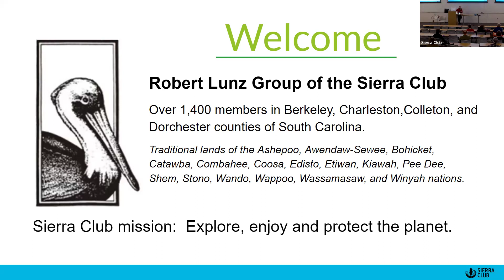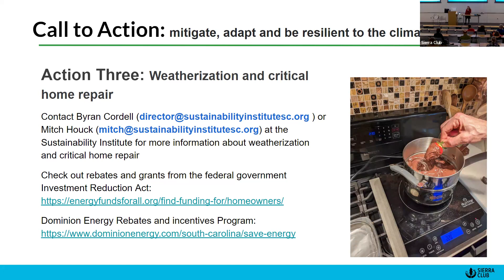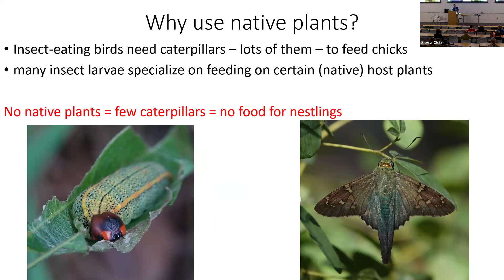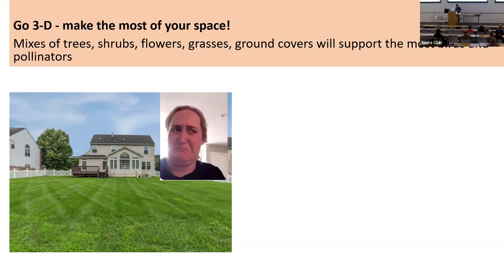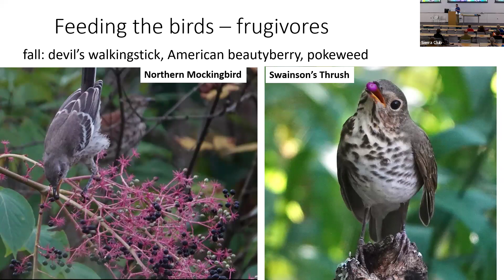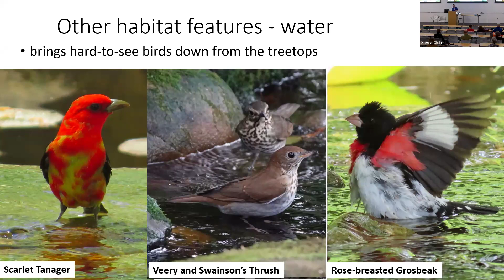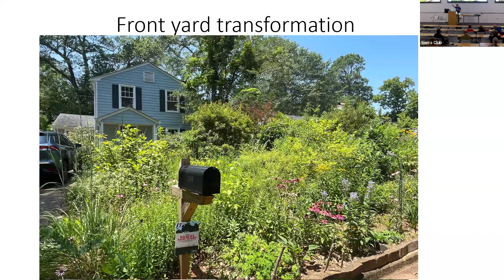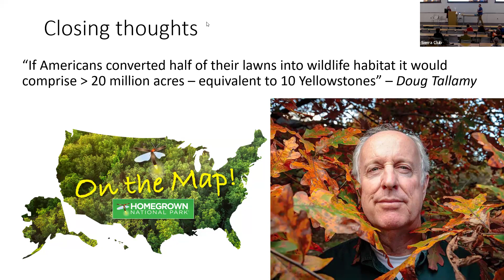Robert Lunz Group RicHall Backyard Bird Habitat Zoom Meeting recording